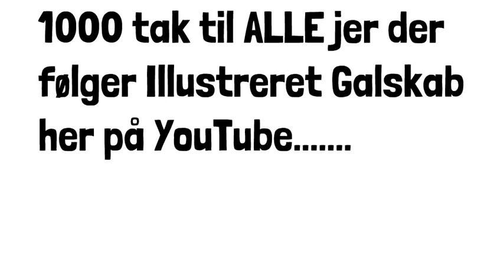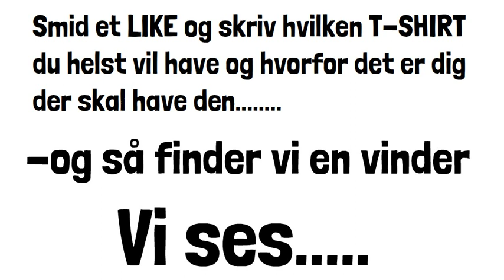1000 SUBSCRIBERS SPECIAL GiveAway -Super Fede (Illustreret Galskab)T-shirts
Det har været en lang rejse siden kanalen startede som Sjove Danske Sange i sin tid, og siden da har vi jo som bekendt skiftet navn til Illustreret Galskab. Grunden til at vi skiftede kanalnav var at vi gerne ville lave nogle andre sjove videoer med andet en blot sjove sange og det må siges at have være en kæmpe succes. Så du skal være med til at fejre denne succes med os og du skal have en t shirt.